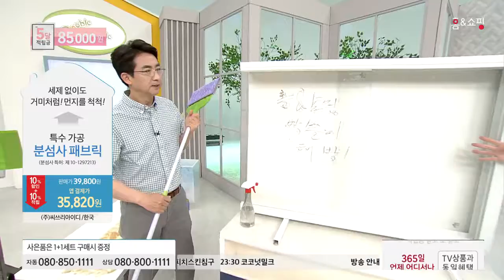[홈앤쇼핑] 싹쓸이청소기